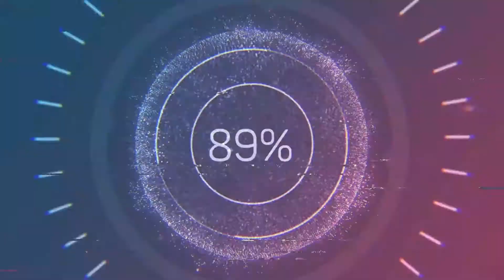MAPLE PLUS DRESS-UP UNIT AT EMERALD ESTATES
Nature + Nurture

Emerald Estates is a new address rising in the middle and most accessible place in the heart of Iloilo City.

This is a two story and semi-furnish single attached unit with a total minimum of 65 sq.m Floor area in a 60 sq.m Lot area. It has 3 Bedrooms with 2 Toilet & Bath and 1 Car Park.

Want to know more about this unit? Visit our Official Facebook account (Please Click the

Note: Transact only to our accredited and License Brokers and Agents

Enjoy living a nature-friendly neighborhood with all your essentials at reach.

Nurture your future at Emerald Estates!

HLURB LS NO. 031976